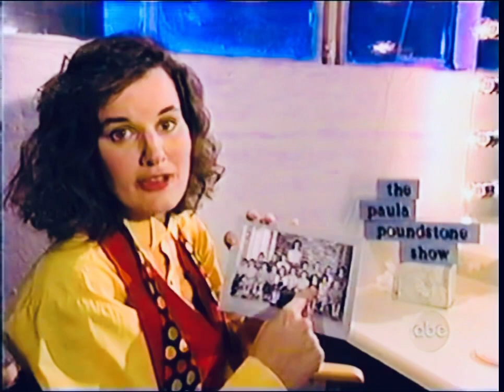ABC November 1993 Promos